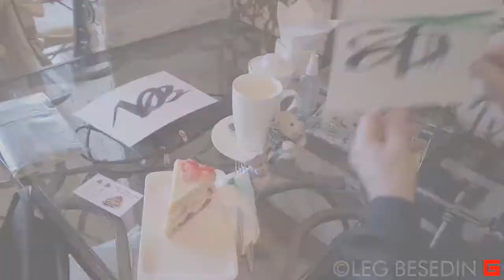Утренний кофе в Тортилле, КАЛЕНДОГРАФИЯ